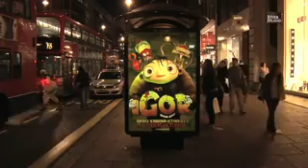Electroluminescent Poster - IGOR Bus Shelter Poster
Electroluminescent Light Technology is combined with the Light Box to create a fully lighted poster. But you pay only for the area that is lighted by Electroluminescence Light, learn how to do that from Nejilock Technology.